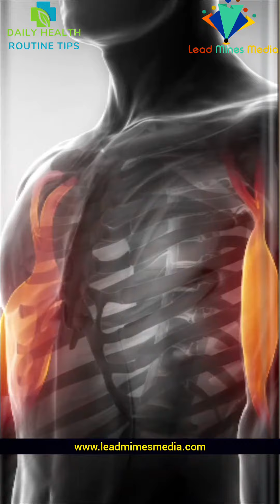नहीं बढ़ रही बच्चे की हाइट ?? - Top 3 Best 'SUPERFOODS' for KIDS' Height Development in Hindi